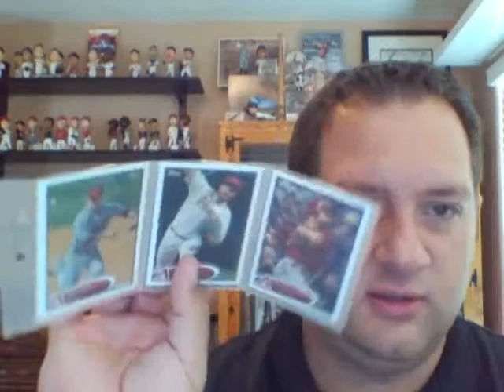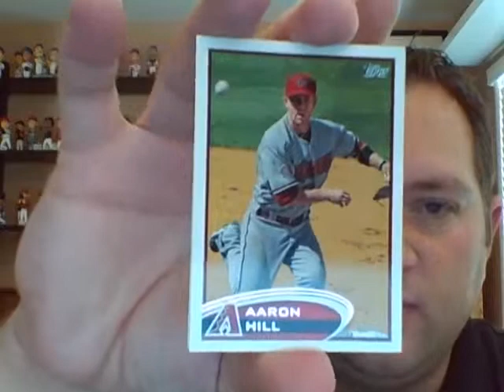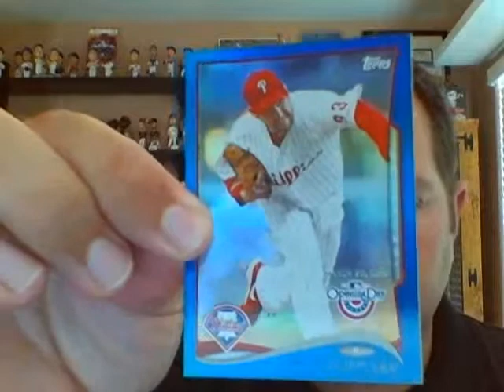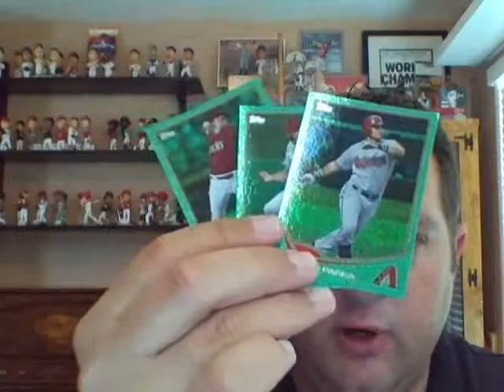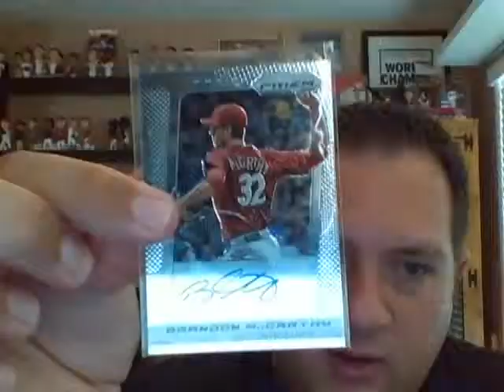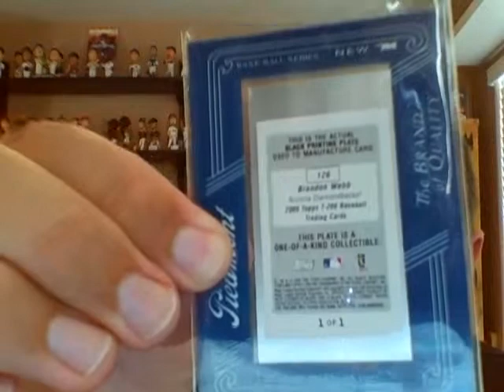2 Package Mail Day - Trades with fellow bloggers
Picked up some really nice cards, including my first Brandon Webb printing plate, from two great bloggers today. Go check out their blogs.